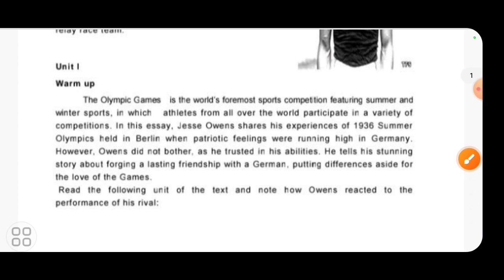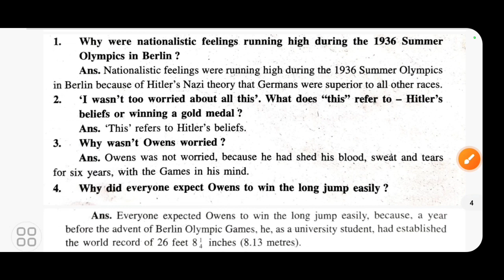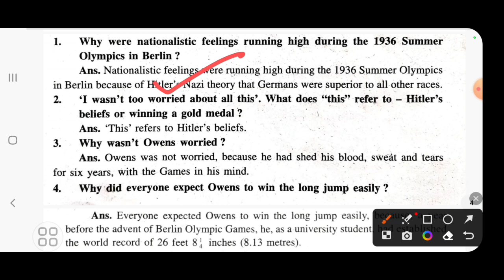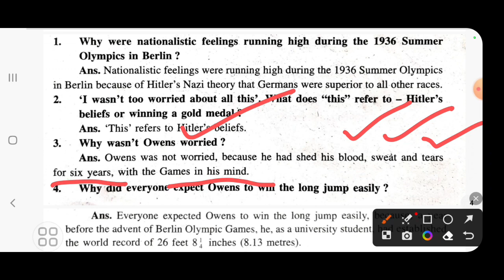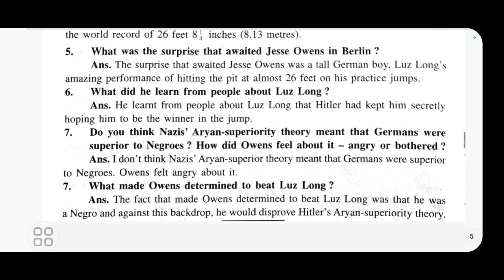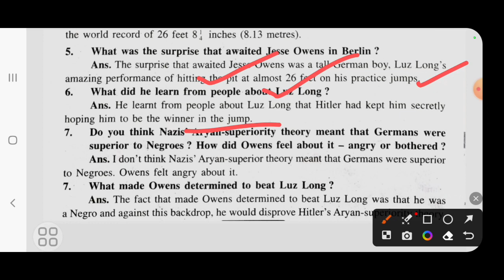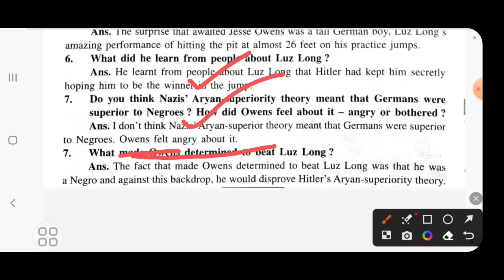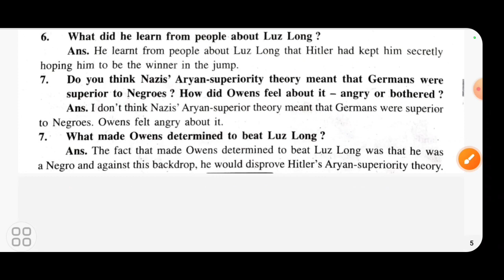my greatest olympic prize question answer | unit 1 | +2 english | +2 2nd year english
big dreams
my greatest olympic prize question answer
unit 1
+2 english
+2 2nd year english
my greatest olympic prize passage
my greatest olympic prize class 12
my greatest olympic prize class 12 chse odisha